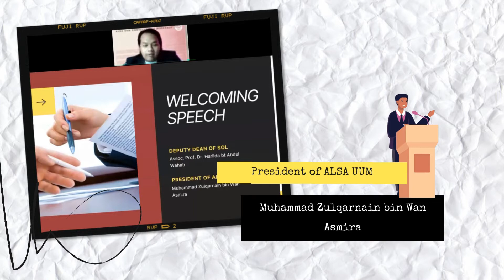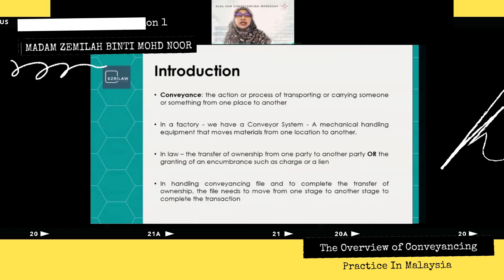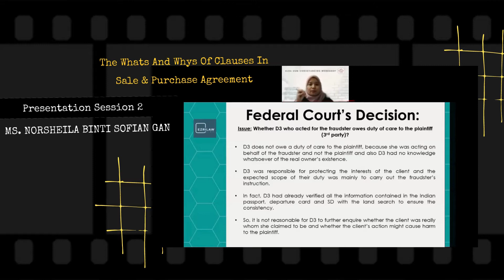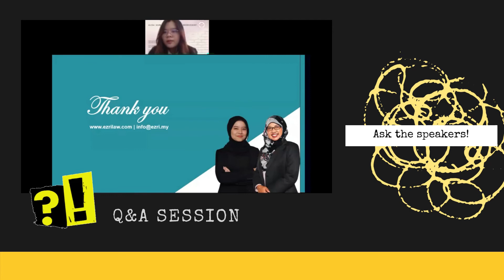ALSA UUM CONVEYANCING WORKSHOP 2021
ALSA UUM CONVEYANCING WORKSHOP 2021 has been successfully carried out on 9th April 2021 via Cisco Webex.

ALSA UUM is very pleased to have all of the participants' enthusiastic participation in this conveyancing workshop. We are very thankful for your contribution. Sincere gratitude to both speakers for their efforts in making this workshop a success. We hope that you have gained a lot of valuable knowledge and benefits from the workshop.

Speaker 1:
Madam Zemilah bt Mohd Noor
Senior Partner of EzriLaw Firm

Speaker 2:
Ms. Norsheila bt Sofian Gan
Associate of EzriLaw Firm